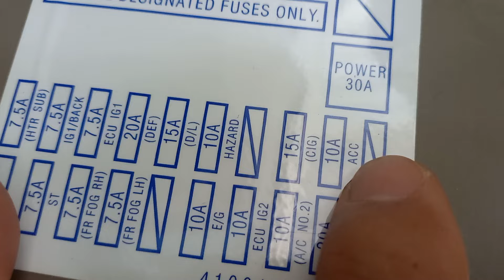Cara Mengatasi Cas Mobil Avanza Xenia Tidak Hidup (Mati)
Cara Mengatasi Cas Mobil Avanza Xenia Tidak Hidup (Mati) adalah :
1. Cek sekeringnya
2. Ganti dengan Cas yang baru
Matinya sekerjng biasanya disebabkan karena cas mobil yang lama konslet tapi bila cas mobil tidak konslet dan dipalai di mobil yang lain bisa maka bisa dipastikan permasalahannya  adalah sekerjng